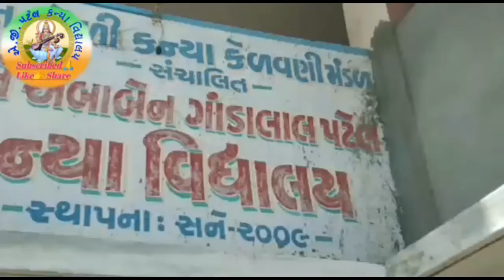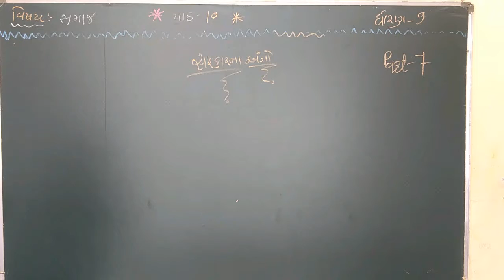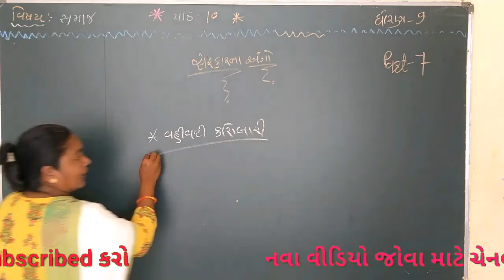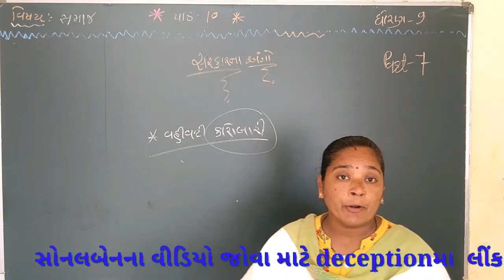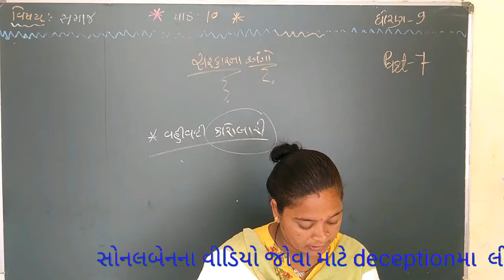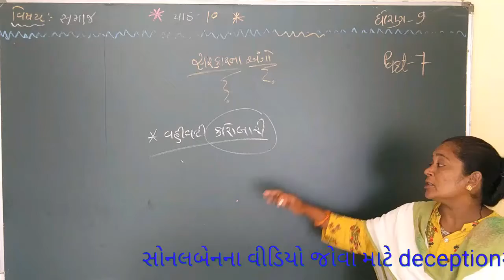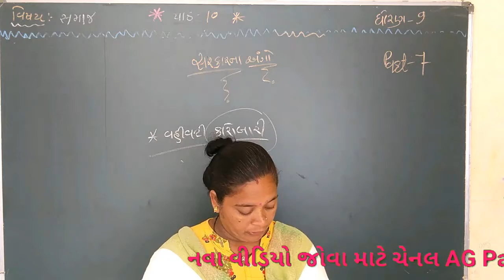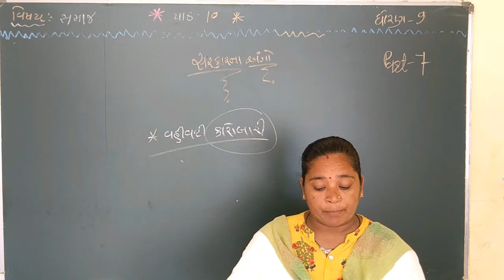સોનલબેન ધોરણ -9 સમાજ પાઠ -10 સરકારના અંગો ભાગ 7 || std.9 Ch.10 Smaj Sarakar Na Ango I